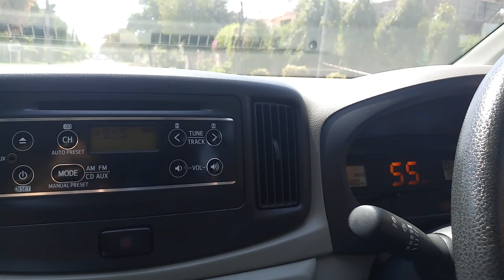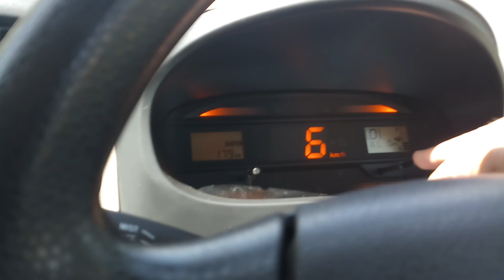Daihatsu Mira Review by Honda Wala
Daihatsu Mira driven by Honda Wala owner Ehtesham. Amazing pick speed control and amazing air conditioning.

Please note that carjini.pk is our car portal soon to be launched.